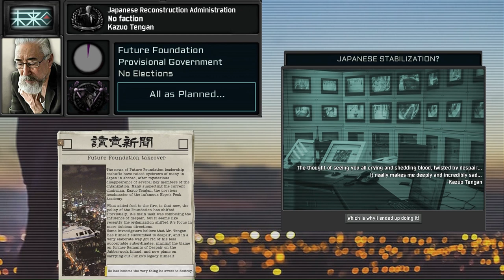(TNO x Danganronpa) Post-Tragedy Japan custom super events.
The comments are gotta be something, I can feel it...

This idea has been ringing in my head since Summer 2021, and I needed to put it out there.

For those of you wondering, new Equestria at War video will resume work soon, as BBA update has finally dropped.

00:00 - Disclaimer
00:06 - The Tragedy
00:29 - Makoto Naegi
01:22 - Kyosuke Munakata (Sane)
01:52 - Kyosuke Munakata (Insane)
02:25 - Kazuo Tengan
03:01 - Warriors of Hope
03:40 - Tsumugi Shirogane
04:07 - Izuru Kamukura
04:38 - Junko Enoshima
05:28 - Korekiyo Shinguji
06:18 - Ryota Mitarai
06:48 - Gundham Tanaka
07:32 - Yasihiro Hagakure
08:00 - Teruteru Hanamura
08:26 - Ibuki Mioda
09:15 - Hiyoko Saiyonji
09:48 - Kazuichi Soda
10:23 - Kiyotaka Ishimaru/Mondo Owada
10:55 - Kokichi Oma
11:25 - Sonia Nevermind
12:14 - Haiji Towa
12:51 - Maki Harukawa
13:33 - Mikan Tsumiki
14:00 - Ruruka Ando & Sonosuke Izayoi
14:40 - Byakuya Togami
15:02 - Towa Group
15:27 - Celestia Ludenberg
16:17 - Fuyuhiko Kuzuryu
17:12 - Juzo Sakakura
17:54 - Nekomaru Nidai
18:11 - Sus
18:40 - Seiko Kimura
19:08 - Ryoma Hoshi
19:37 - Jin Kirigiri
20:22 - Hajime Hinata
21:04 - Toko Fukawa
21:36 - Genocider Sho
22:09 - Mukuro Ikusaba
22:42 - Angie Yonaga
23:17 - Kirumi Tojo
23:49 - Koichi Kizakura
24:12 - Daisaku Bandai
24:37 - Hifumi Yamada
25:11 - Leon Kuwata
25:46 - Sayaka Maizono
26:24 - Chihiro Fujisaki
26:57 - Himiko Yumeno
27:41 - Komaru Naegi
28:08 - Mahiru Koizumi
28:44 - Tenko Chabashira
29:27 - Chisa Yukizome
30:18 - Kaede Akamatsu
30:52 - Gonta Gokuhara
31:35 - Rantaro Amami
32:04 - Nagito Komaeda
32:36 - Aoi Asahina
33:19 - Sakura Ogami
34:05 - Great Gozu
34:41 - Kyoko Kirigiri/Shuichi Saihara
35:31 - Akane Owari
36:21 - Kaito Momota
37:28 - Miu Iruma
38:11 - Keebo
38:55 - K1-B0
39:47 - Miaya Gekkogahara
40:46 - Guess who's back!
41:18 - Chiaki Nanami
41:58 - Fruits of a controversial approach...